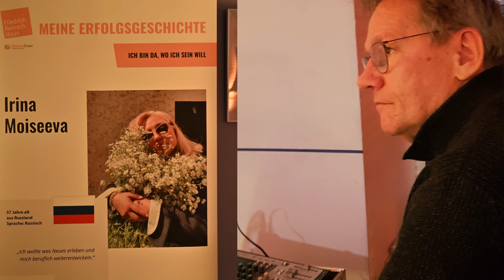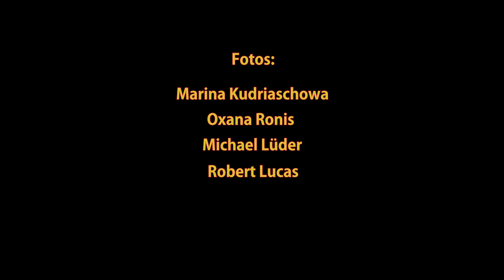Weltmusik in der Mitte - Festival am Staudenhof 2021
Am 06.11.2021 fand das dritte Festival in der Mitte rund um den Quartierstreff Staudenhof statt - unter dem Motto: "Weltmusik in der Mitte".
Eingeladen waren zahlreiche Künstler*innen aus aller Welt, die in Brandenburg eine neue Heimat gefunden haben. Die Künstler:innen waren Teil des Projektes "Menschen - Kennen- und Verstehenlernen" von Tolerantes Brandenburg, initiiert durch die Künstler Andreas Schulte und Robert Lucas. Hier könnt Ihr Euch die Videos aus dem Projekt ansehen:

Zu unserem Festival haben wir einige dieser Künstler:innen eingeladen. Dabei entstand auch dieses Video, viel Spaß beim Ansehen! Die Kontakte zu den Künstler:Innen sind unter angeführt.
Das Festival wurde gefördert durch die Landeshauptstadt Potsdam, Bereich Partizipation und Tolerantes Potsdam im Rahmen des Regionalbudgets des „Bündnis für Brandenburg“ im Jahr 2021.

Sophia Herman, Piano und Vocals

Duo Bayat, Oud & Vocals

Afrikeent, Guitar, Perc. & Vocals

Der Quartierstreff Staudenhof wird von der Soziale Stadt ProPotsdam gemeinnützige GmbH seit Januar 2018 betrieben. Im Erdgeschoss des Wohnblocks befindet sich der Quartierstreff mit dem Ziel, Anlaufstelle für MieterInnen zu sein, sowie die Integration von Geflüchteten durch Projekte zur kulturellen, sozialen und strukturellen Teilhabe zu fördern. Außer den offenen Angeboten am Nachmittag zu Gespräch und Gemeinschaft gibt es projektorientierte kulturelle und soziale Angebote für alle Menschen des Quartiers, wie zum Beispiel das neue Veranstaltungsformat "Kultur in der Mitte", welches durch die Landeshauptstadt Potsdam, Fachbereich Kultur und Museum gefördert wird. Jeden letzten Mittwoch im Monat laden wir abwechselnd zu einem bunten Kulturprogramm oder zu einem Vortrag über eine spezielle Region, ein anderes Land, ein besonderes Nahrungsmittel mit anschließendem Buffet ein. Die Veranstaltungsreihe ist kostenfrei, wir freuen uns natürlich über Spenden.